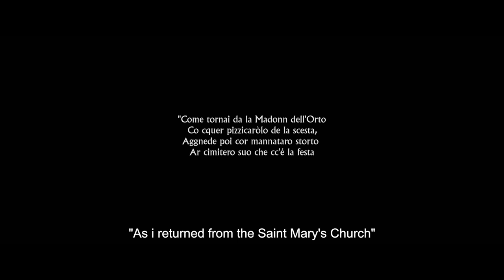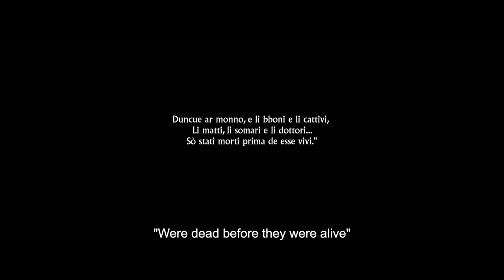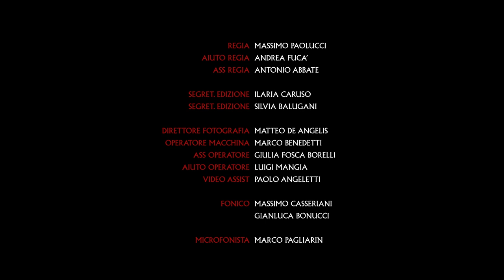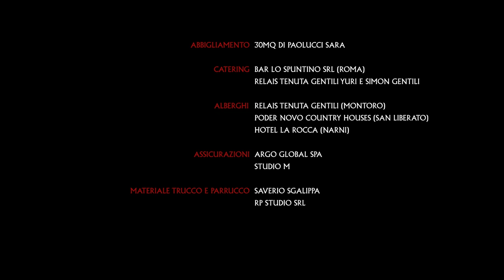Medium - Full Horror Movie (Sub English) by Film&Clips Horror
Regia/Director: Massimo Paolucci
Sceneggiatura/Writers: Lorenzo De Luca
Star: Martina Angelucci, Barbara Bacci, Dafne Barbieri
(2021)

Una banda di rapinatori mette a segno un colpo da diverse decine di migliaia di euro in un bar di provincia senza immaginare che il proprietario dell'attività sia Cagliostro, losco individuo legato agli ambienti della malavita.

A gang of robbers steals thousands of euros in a provincial bar without imagining that the owner of the business is Cagliostro (Tony Sperandeo), a shady individual linked to the criminal underworld.

Film&Clips Horror è il canale di cinema GRATUITO e LEGALE di YouTube dedicato interamente ai film di genere HORROR!

Slasher, splatter, ghost movie, sci-fi: Film&Clips Horror mette a disposizione un'ampia selezione di film Horror per soddisfare ogni richiesta!

Film&Clips Horror è edito da Film&Clips, il più bel canale di cinema gratuito e legale di YouTube!

Buona visione su Film&Clips Horror, il canale di cinema gratuito tutto dedicato agli appassionati dei film dell’orrore!